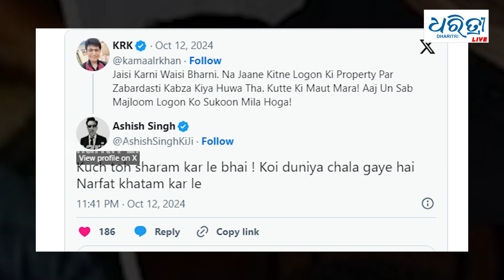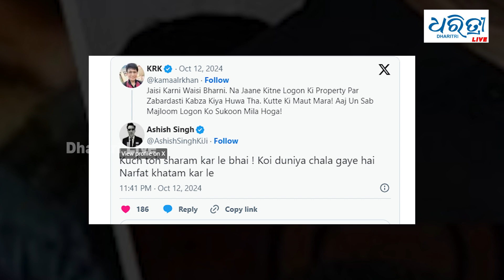ୱାଇ ସିକ୍ୟୁରିଟି ଥାଇ ସୁଦ୍ଧା କିଭଳି ହେଲା ହତ୍ୟା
ଏହାକୁ ନେଇ ଏବେ ଚର୍ଚ୍ଚା ଜୋର ଧରିଛି । ସେପଟେ  ପଚରାଉଚରା ବେଳେ ଅଭିଯୁକ୍ତମାନେ ଲରେନ୍ସ ବିଷ୍ଣୋଇ ଗ୍ୟାଙ୍ଗ ସହ ଜଡ଼ିତ ଥିବା ଜାଣିବାକୁ ପାଇଛି ପୋଲିସ ।